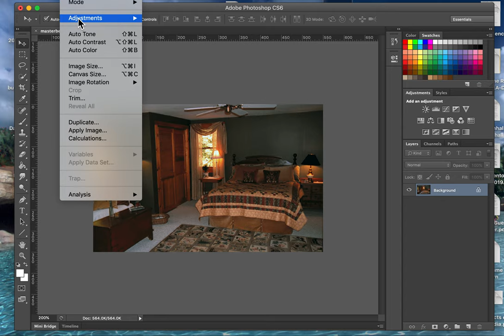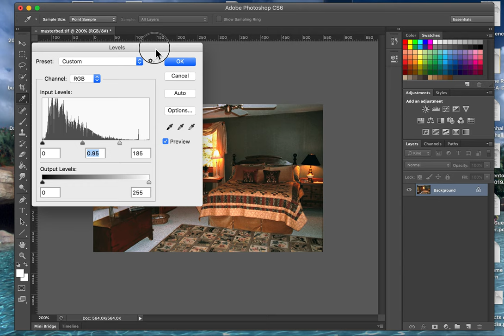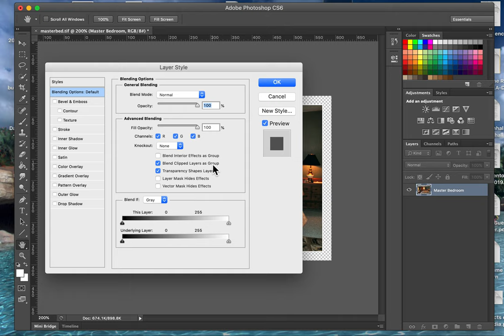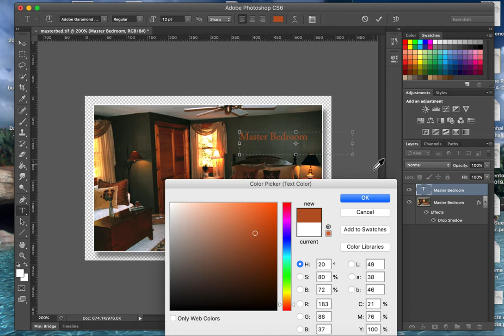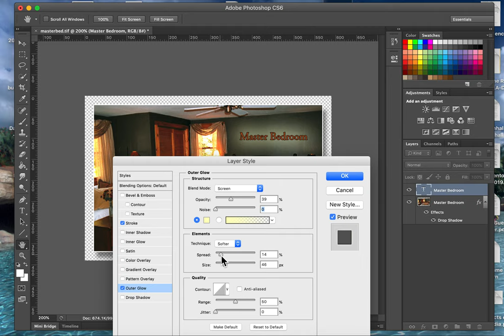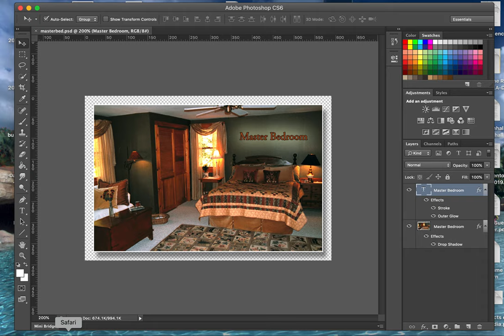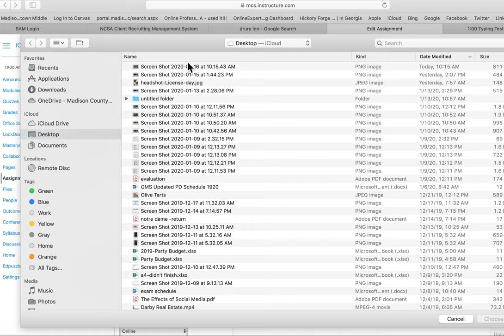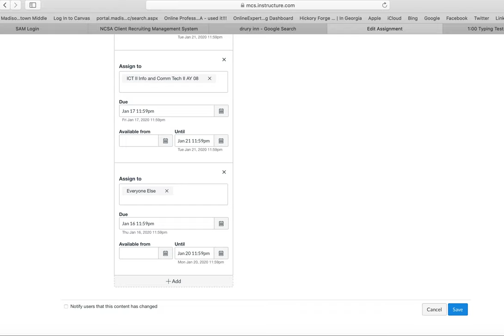Bed and Breakfast - Master Bedroom Photo-PhotoShop Edits-start to finish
Step by step - no sound - just computer work in PhotoShop